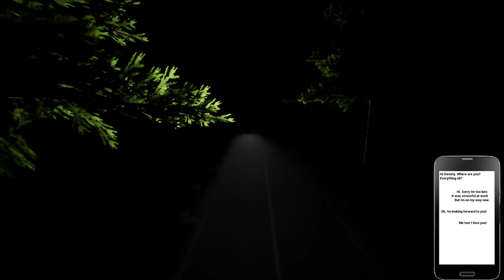THE FINAL HOUR PC A New Coming Soon Horror Game (Gameplay Demo Completed)